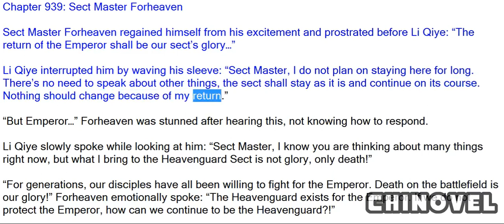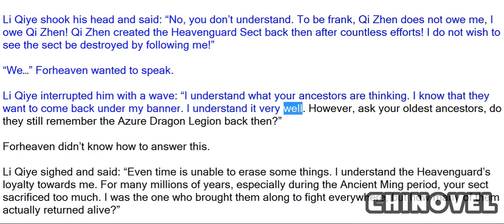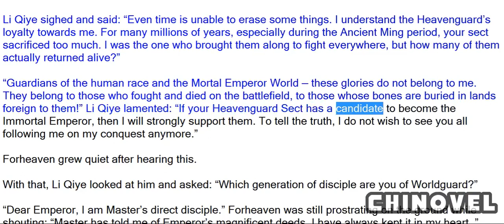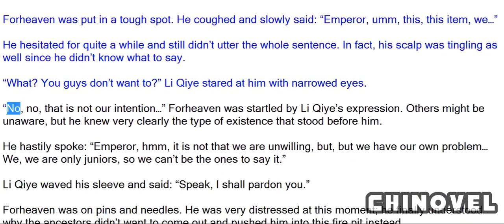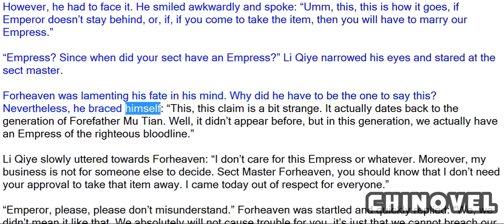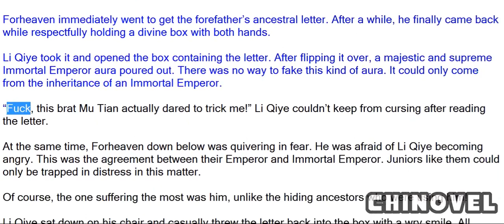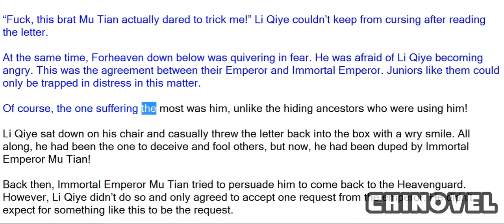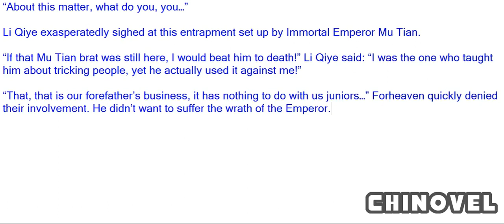Emperor's Domination, Chapter 939 Sect Master Forheaven